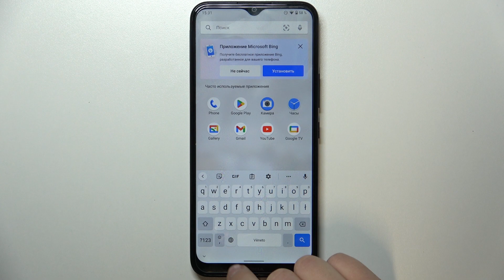NOKIA C21 Plus | Как поменять язык клавиатуры на NOKIA C21 Plus - Настройки клавиатуры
Если вы хотите узнать больше интересующей вас информации о NOKIA C21 Plus, советуем вам посетить наш сайт: hardreset.info/ru

Всем привет, дорогие друзья, в сегодняшнем видео мы покажем вам как поменять язык клавиатуры на NOKIA C21 Plus. Для того чтобы изменить язык клавиатуры в NOKIA C21 Plus, вам стоит посмотреть наше видео. В нём мы покажем вам как бесплатно поставить иной язык в клавиатуру NOKIA C21 Plus. Язык в клавиатуре NOKIA C21 Plus, используеться для печатания текста.

Как поменять настройки языка в клавиатуре на NOKIA C21 Plus? Как поменять язык клавиатуре NOKIA C21 Plus? Как поставить другой язык в клавиатуру NOKIA C21 Plus? Как зменить язык клавиатуры NOKIA C21 Plus? Как активировать новый язык клавиатуры на NOKIA C21 Plus?